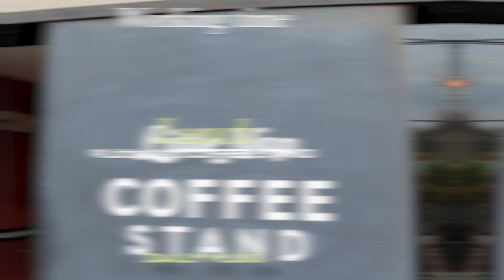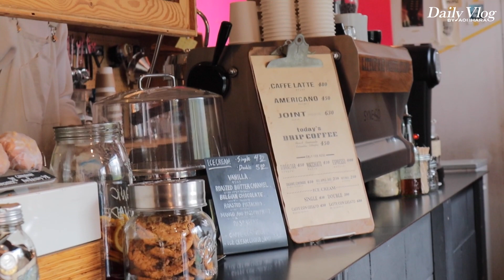【休日Vlog】朝から始まる休日の様子をお届け💇‍♀️🐕☕️美容院/愛犬の散歩/友達とカフェ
久しぶりに休日の様子をお届け☝🏻☺️
美容院行って、友達と会えて楽しい日でした🐶
また休日VLOG撮るねー✨

0:00 オープニング
1:08 美容院
3:32 オフィスへ移動
3:56 友達と合流
6:24 お散歩タイム
6:38 カフェタイム
7:24 エンディング

【マネージャー密着】伊原葵が普段考えていることや今後の夢について聞いてみた！
【秋冬コーデ】私が作ったお洋服の紹介&そのお洋服を使って組んだ7コーデ紹介！7 outfit ideas with Pronk items
【毎日投稿VLOG】DAY2！火曜日の様子をお届けします！メイク/ランチ/仕事/夕食/スキンケア